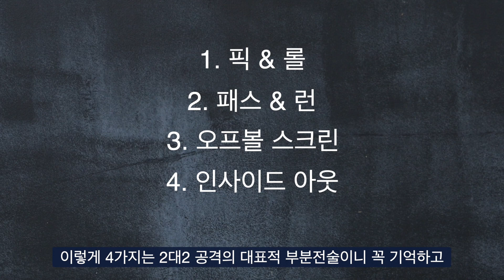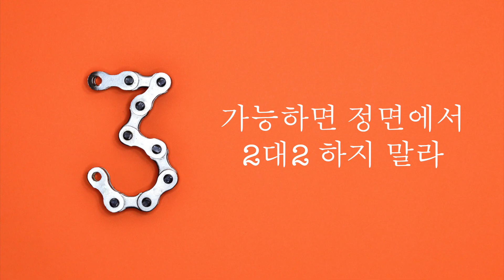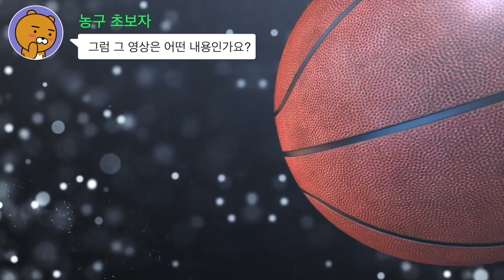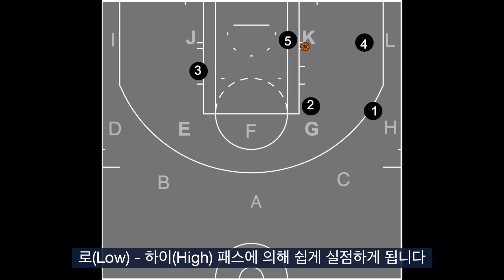2대2 공격 핵심만 빠르게